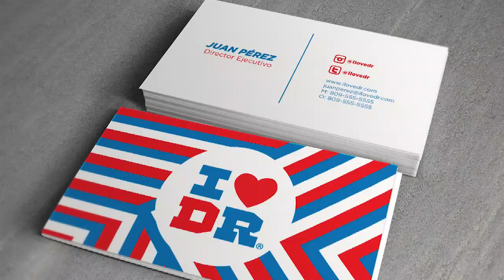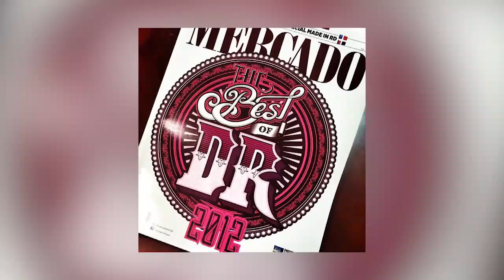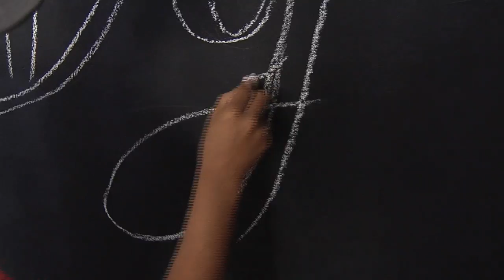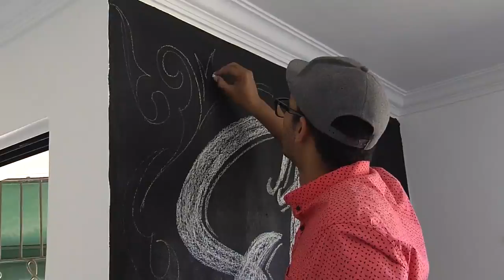Evaristo Angurria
Evaristo Angurria es un creativo que ha llegado lejos en el diseño gráfico dominicano, aventurando en nuevos terrenos, conquistándolos, encontrando su estilo entre tanta creatividad y logrando el reconocimiento por parte de maestros, colegas y seguidores.